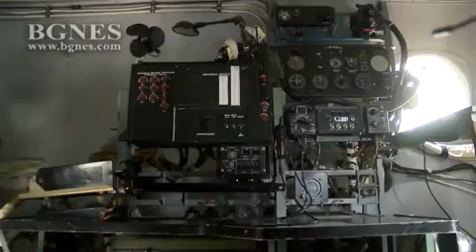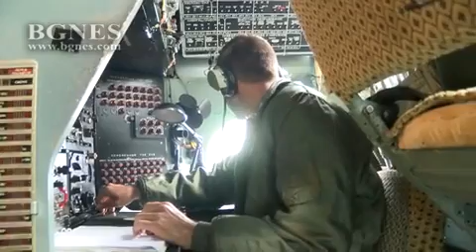Военновъздушните ни сили тренираха в небето над София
Днес военновъздушните ни сили тренираха в небето над София за парада на парада за 6 май Деня на Храбростта и празника на Българската армия. Над площад “Александър Батенберг” тогава ще прелетят почти всички типове самолети и вертолети на въоръжение в българската военна авиация. Командирът е категоричен,че ще го направят независимо от метериологичните условия. Вчера например в доста сложно време екипажите кацнаха на летище София. Днес на първата тренировка за парада времето съвсем не беше по-добро, но екипажите летяха.  /БГНЕС